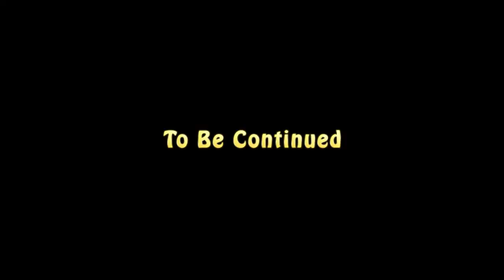WHAT IS THE DIFFERENCE BETWEEN SATAN AND LUCIFER/// WHO IS SATAN AND LUCIFER.